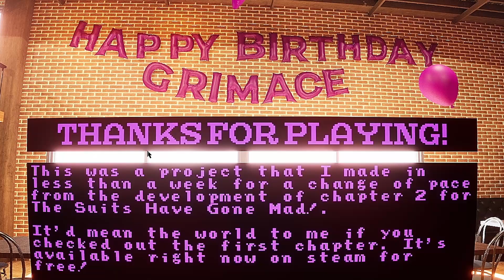HAPPY BIRTHDAY GRIMACE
Grimace's birthday wish is for no one to escape